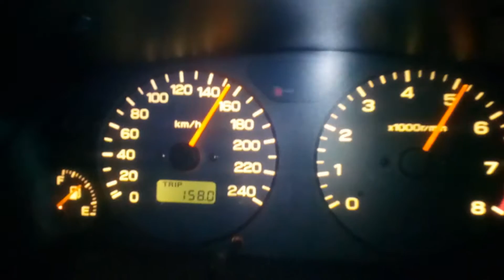Subaru Forester s-turbo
Przyspieszenie, 0-100, acceleration